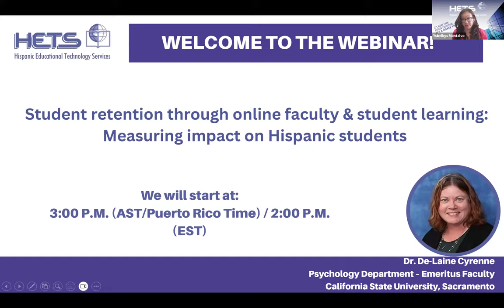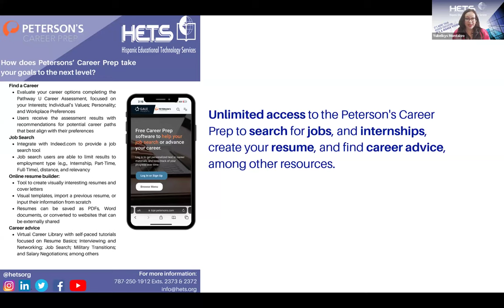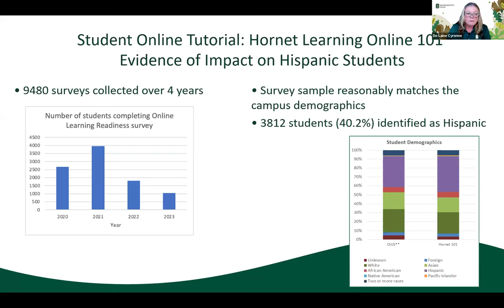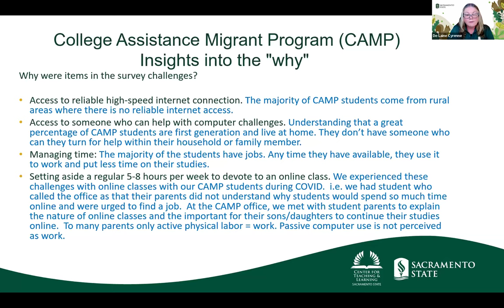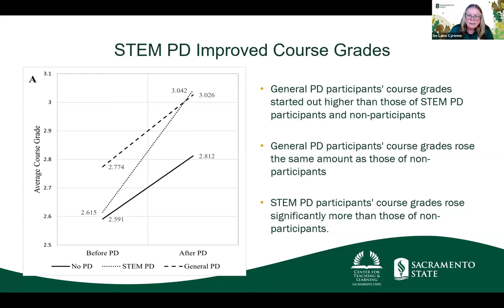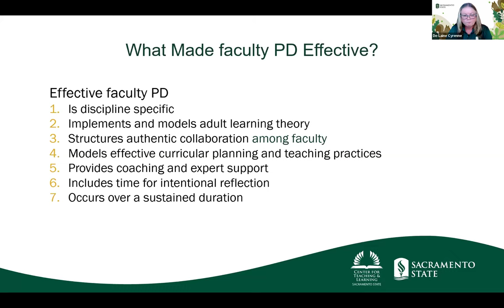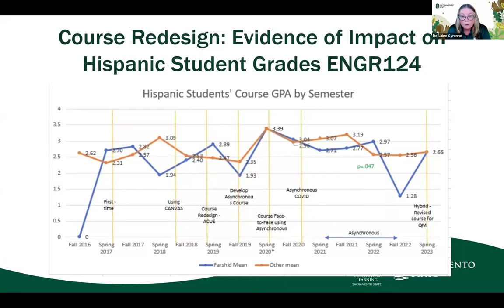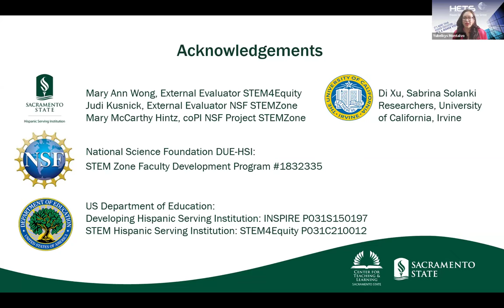Student retention through online faculty and student learning: Impact on Hispanic students